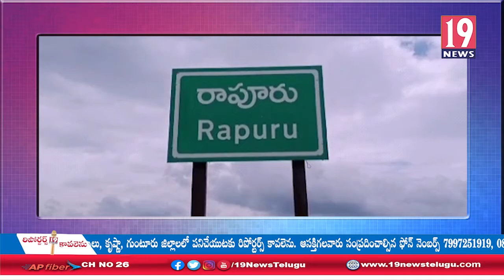రావూరు పట్టణంలో మలేరియా నిర్ములనకై దోమతెరలు పంపిణీ -నెల్లూరు జిల్లా